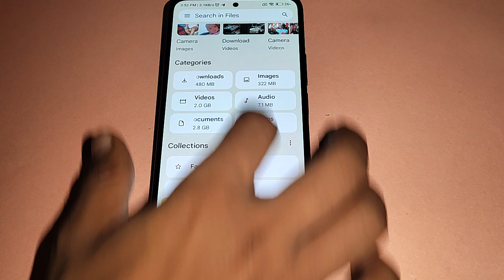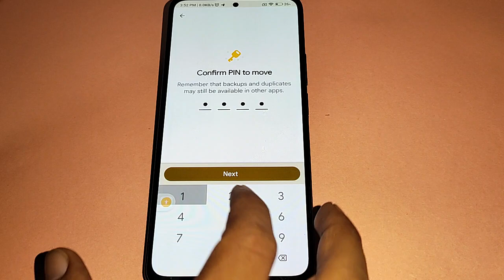How to show and hide photo and video, Redmi note 12 Pro 5G me photo hide kaise karen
Best powerful CPU under 10k

60-Inch Tripod with Bag

7 Socket 6A Extension Board

multiplug Extension